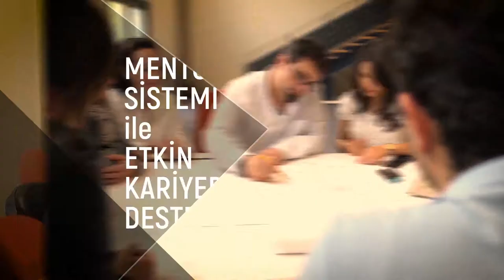Uluslararası Üniversite / Elilatoni Joseph 2. Kısım - Moleküler Biyoloji ve Genetik